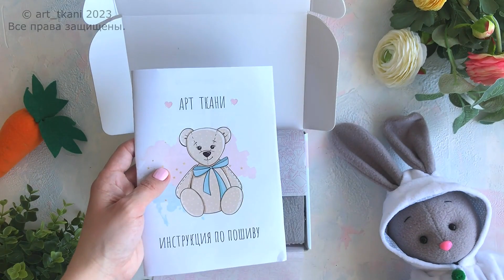НАБОР// Зайчик Люк с морковкой - ОБЗОР | SET// Bunny Hatch with Carrot - OVERVIEW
Школа хобби Научим шить кукол и не только, заходи!

Сшейте этого милого зайчика с морковкой в светлом образе - насладитесь волшебными минутками творчесвта и результат Вам очень понравится. Творите и дарите добро!

В каждый наш набор входит обновленная современная инструкция-вкладыш, которая содержит базу знаний по пошиву набора.
Наведите камеру телефона на QR-код и перейдите к подробным видео урокам по пошиву или цифровой версии инструкции.

Мы хотим, чтобы каждая из Вас смогла ощутить это чувство радости и счастья от того, что из небольших лоскутков, ленточек и пуговиц создаете что-то очень красивое и неповторимое.

В набор входят:
★ ткани для тела
★ вся необходимая фурнитура
★ видео инструкция
★ выкройки

Набор упакован в яркую аккуратную коробку, поэтому его можно подарить. Если Вы хотите сделать подарок, напишите нам, и мы завяжем красивую атласную ленту.

Набор рассчитан на рукодельниц уже имеющих небольшой опыт в шитье. Подходит для детского творчества от 14 лет, возможно совместное творчество с помощью и под контролем родителей.

Дополнительно Вам  понадобятся:
- плотная нить для крепления ног и рук
- ножницы
- иголка
​- нитки

Рост игрушки до ушек - 30 см
Длина ушек - 13 см